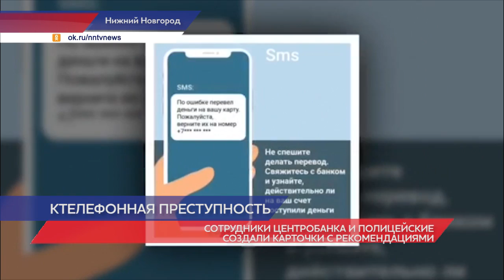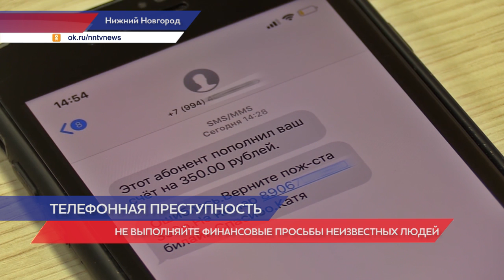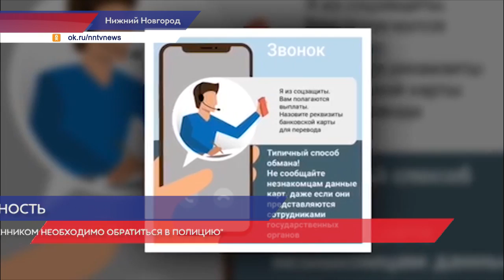Банковские мошенники все активнее осваивают современные технологии в Нижнем Новгороде